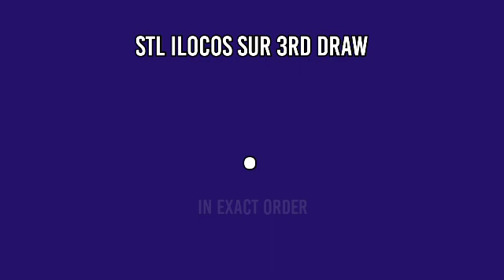2ND DRAW, STL ILOCOS SUR 3PM RESULT TODAY May 4, 2022 AFTERNOON DRAW RESULT STL PARES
STL Small Town Lottery, Second draw result for STL Ilocos Sur STL Pares Game.
STL ILOCOS SUR 2ND DRAW RESULT TODAY
GAME: STL ILOCOS SUR 2ND DRAW
STL Ilocos Sur live draw today 2nd draw